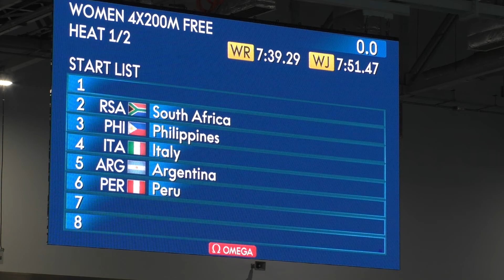Junior World Championships Swimming 2022 Lima: 4x200m Free Women Heat 1/2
Startlist:
2 RSA - South Africa
     MOUTON Hannah 28 MAY 2007
     ROBSON Tazmyn 16 SEP 2005
     LOTTER Callan 9 MAR 2006
     GRIFFITHS Zoe 6 JAN 2007
3 PHI - Philippines
     MOJDEH Jasmine 7 JUN 2006
     BUNGUBUNG Amina 19 JUN 2007
     SY Mishka 7 APR 2005
     WHITE Heather 25 MAR 2007
4  ITA - Italy 8:08.93
     QUAGGIO Veronica 22 MAR 2006
     BIAGIOTTI Matilde 20 SEP 2005
     PORCARI Anna 25 SEP 2006
     VETRANO Giulia 5 DEC 2005
5 ARG - Argentina  8:27.15
     HEIN Agostina 24 APR 2008
     SANTILLAN Malena 6 MAR 2008
     PORTELA Magdalena 7 AUG 2005
     CASTRO Valentina 25 APR 2005
6 PER - Peru
     LEON ALVAREZ Ella Fernanda 15 JUL 2005
     RAFFO ORMENO Valentina 20 FEB 2008
     GONZALES PERALTA A 24 NOV 2005
     AREVALO SOTO Mia Luciana 28 JUN 2007